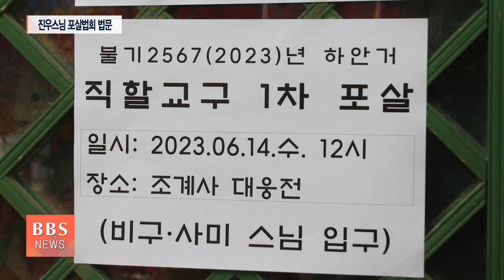[BBS뉴스] 진우스님 "참선으로 삼독심 끊어야"...직할교구 포살법회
불기 2567년 계묘년 하안거 정진이 시작된 가운데 조계종 직할교구의 첫 하안거 포살법회가 총본산인 서울 조계사에서 봉행됐습니다.

총무원장 진우스님은 가장 수승한 수행은 참선이라면서 이를 통해 탐진치, 삼독심을 끊어내야 한다는 법문을 설했습니다.

정영석 기자가 전합니다.